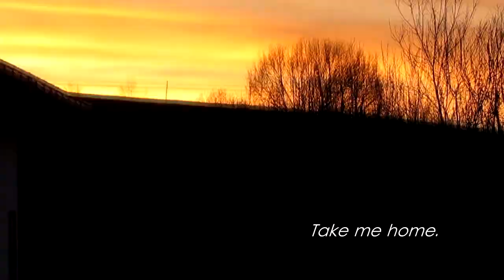Take me home ~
Montage vite fait qui résume un peu les derniers 4 mois au club: nouveaux chevaux, naissance de Flo, quelques cours au manège et en extérieur...
Logiciel: Vegas 11